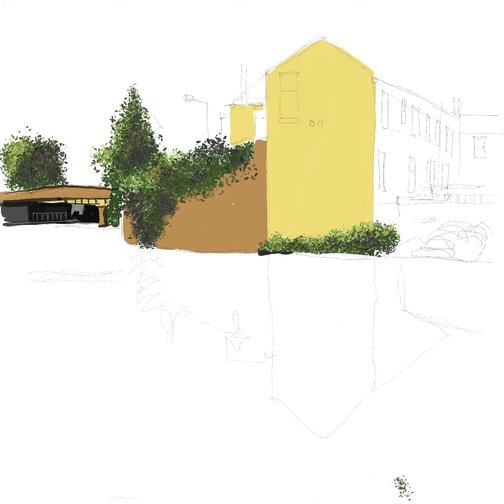Procreate iPad painting process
Process video of an evening painting on the canal at Clayton-le-Moors. Painted on the Procreate app.